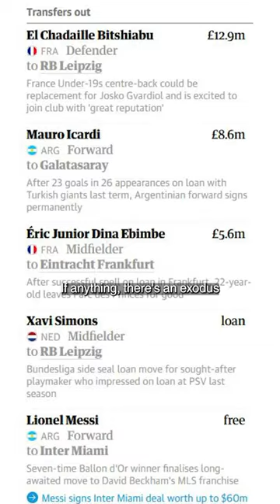The PSG project just ISN’T working anymore! 🤦‍♂️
The PSG project just ISN’T working. 🤦‍♂️